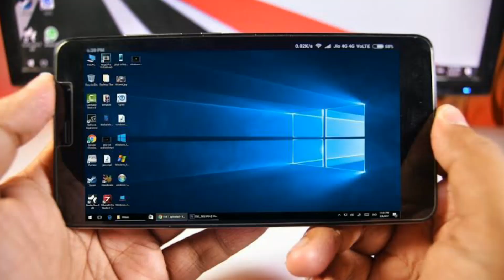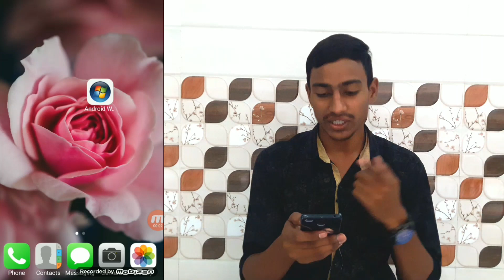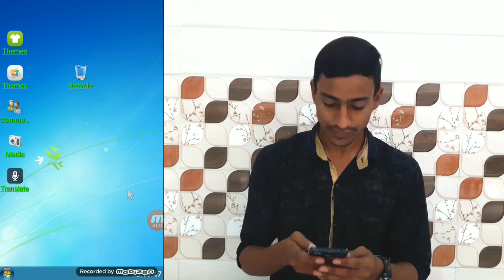how Make mobile into computer | Mobile and computer trick | mobile को computer बनायें।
Today in this Video I am going to show you that How to Run Windows 10/8/7/XP/Linux on Android Phone..!
Here I am going to run Windows 7 Ultimate on Edition. You Simply Needs to follow all the steps Properly as shown in this Video. Previously I shown you that How to Run Windows 10/8/7/XP on Android Phone..!! If you are interested you can check it out on my channel. So to Get Windows 7 Ultimate Edition on your Android Phone you need to download all the files given below and follow all the steps in video.
(1)Android window app link--}}
android windows emulator,
android windows,
android windows 7,
android windows 10,
android windows 8,
android windows xp,
android windows app,
android window 10,
android window app,
android window download,
android window kaise download kare,
android window manager,
android windows account,
android windows apk full version,
android window animation,
android windows app download apk,
android window animation scale,
android multi window app,
window phone ko android kaise banaye,
window 7 ko android kaise banaye,
window to android converter,
cara multi window android pie,
android chay window,
window 7 android download,
dual window android,
window xp android download,
dual window android pie,
double window android pie,
disable multi window android,
android window example,
window emulator android,
enable floating window android,
window en android,
window 7 android emulator,
window 10 en android,
emulador de android window xp,
tablet windows e android,
mini pc windows e android,
tablet hibrido windows e android,
notebook com android e windows,
android window full screen,
youtube floating window android,
floating window android,
window launcher for android,
window 10 for android,
window for android,
window app for android,
window emulator for android,
window 7 for android,
growtopia multi window android,
multi window android games,
window phone vs android hindi,
android me window kaise install kare,
multi window android pie j6,
multi window android j8,
android phone ko window kaise kare,
android kotlin popup window,
android window launcher apk,
android window leaked,
window 7 in android limbo,
multi window android lollipop,
android window manager architecture,
android window manager tutorial,
android window mode,
multi window android,
multi window android pie,
android 9 multi window,
window launcher for android mobile,
youtube multi window android,
multi window android app,
netflix floating window android,
android studio new window,
android nougat multi window,
window on android,
window 10 on android,
window 7 on android,
window xp on android,
window os on android,
youtube floating window android oreo,
multi window android oreo,
android one multi window,
multi window android one ui,
tablet android o windows,
android o windows 10,
android windows phone launcher,
android windows pc,
android windows phone theme,
android window popup,
android windows phone emulator,
android windows phone app,
android windows pro apk,
android p on windows 10,
multi window android root,
android windows for pc,
android window transition,
window theme for android,
window to android,
window phone to android,
window tablet vs android,
window android tablet,
android popup window tutorial,
pop up window android studio,
windows u android yapma,
windows 10 u android yapma,
window phone vs android,
window vs android,
android windows xp launcher,
android windows xp apk,
android windows xp 7,
android windows xp download,
android windows xp emulator,
window xp in android phone,
android x86 multi window,
tablet con android y windows 10,
tablet android y windows,
android y windows,
android y windows juntos,
tutoriales android y windows,
android y windows 10,
tablet android y windows 10,
diferencia entre android y windows 10,
instalar android y windows en tablet,
mini pc android y windows,
android na tablecie z windowsem,
window 10 android app,
android emulator for window 10,
window 10 para android,
windows 1 android,
2 window in android,
android 6 multi window,
multi window android 6.0.1,

dual windows android 9
androdi tricks,andromiu
android (operating system),best androdi apps,how to make